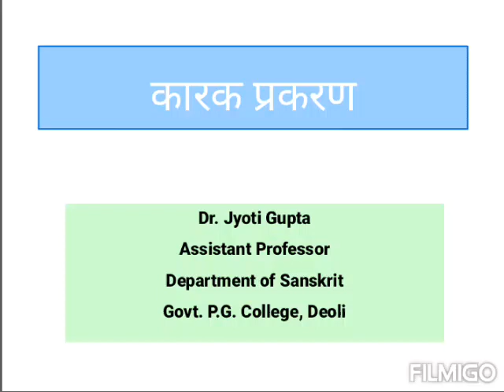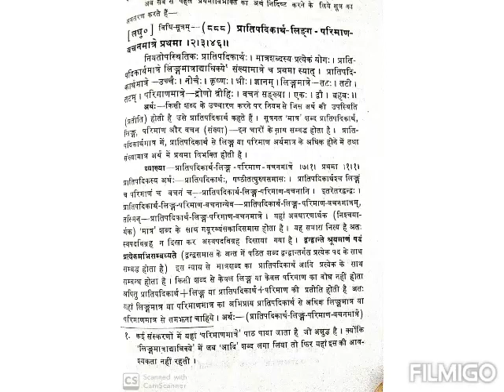B.A. Part-II, PAPER-I, कारक प्रकरण